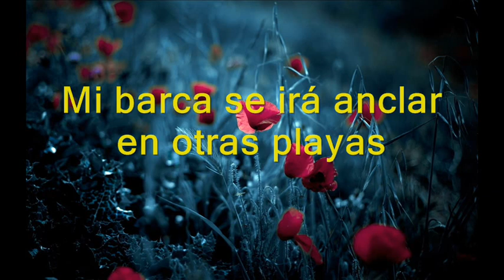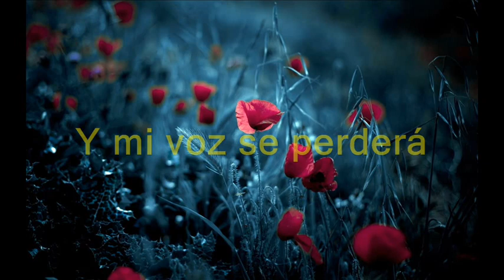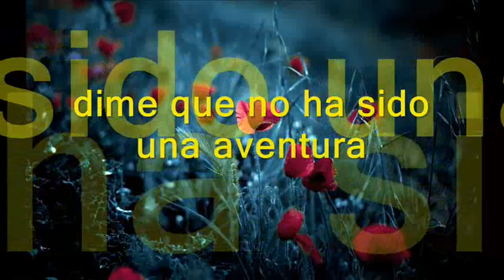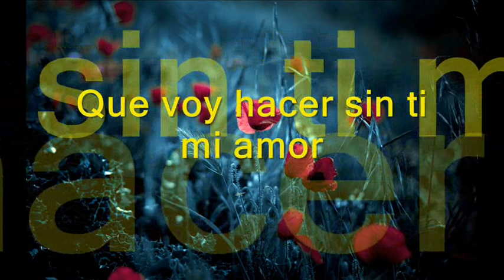Que voy a hacer sin ti Arnulfo Jr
Que voy a hacer sin ti cuando te vayas?
Que voy a hacer sin ti cuando no estés?
Mi barca se ira a anclar en otra playa
Y tu vas a olvidar mis noches junto a ti

Que voy a hacer sin ti cuando me encuentre solo?
Y quiera estar contigo y ya no pueda ser
Mi anhelo se hará nada en la distancia
Y mi voz se perderá con otro amanecer

Abrázame di que no ha sido una aventura
Dime que tu también me extrañaras
Demuéstrame que aquí no se termina
Y que este adiós de hoy no es el final

Que voy a hacer sin ti cuando amanezca el día?
Que voy a hacer sin ti al despertar?
Mis manos apretadas a tu ausencia
Que voy a hacer sin ti mi amor si te vas?

Que voy a hacer sin ti si todo se derrumba?
Después de conocerte que voy a hacer sin ti?
El sol se olvidara de mi ventana
Y sumido en las sombras quedare